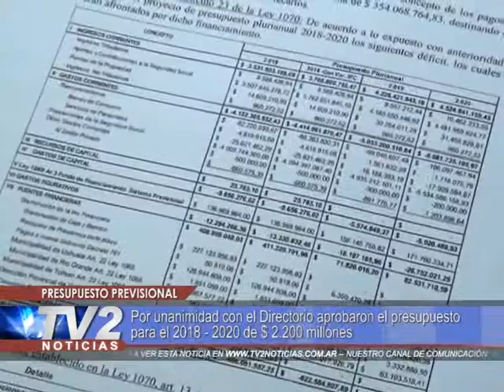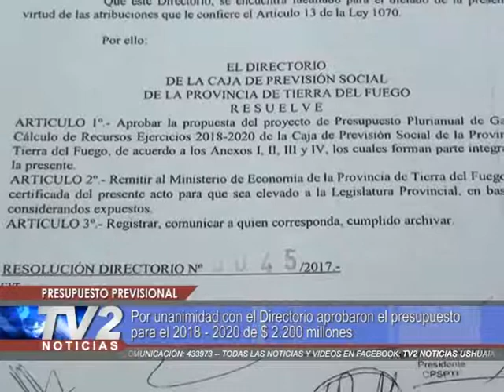Presupuesto previsional | Actualidad | 16/11/2017 - TV2 Noticias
Por unanimidad con el Directorio aprobaron el presupuesto para el 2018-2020de $2.200 millones